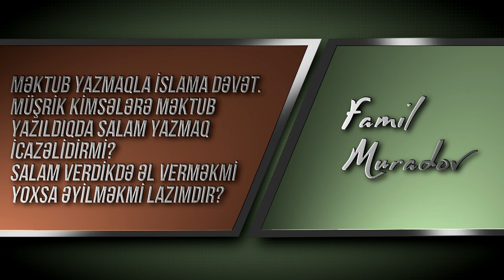9. Cəmiu ət-Tirmizi. Sosial həyatdakı ədəb qaydaları. \ Famil Muradov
Kitabın adı Cami ət-Tirmizi
Məktub yazmaqla İslama dəvət.
Müşrik kimsələrə məktub yazıldıqda salam yazmaq icazəlidirmi?
Salam verdikdə əl verməkmi yoxsa əyilməkmi lazımdır?